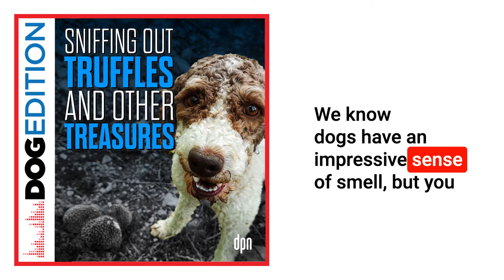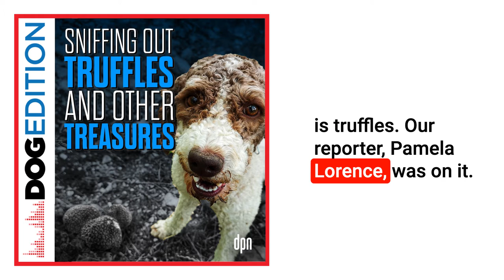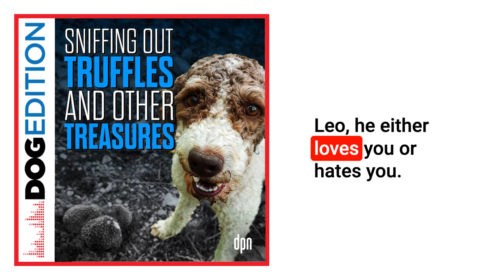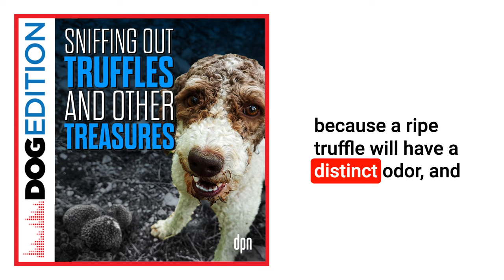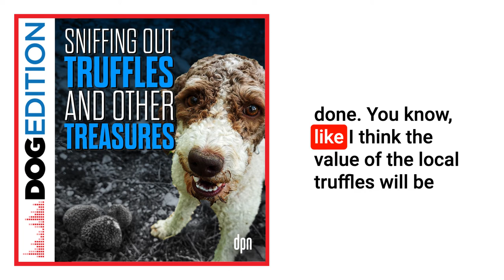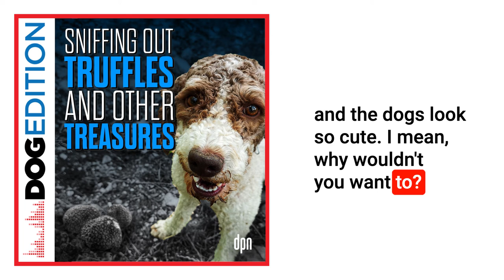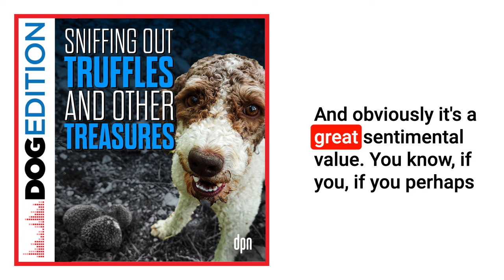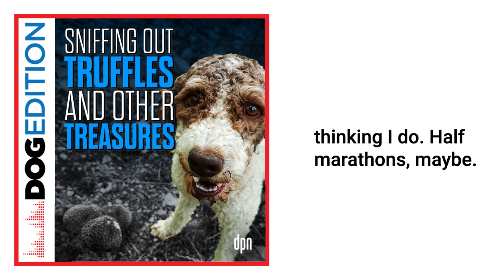Sniffing Out Truffles and Other Treasures | Dog Edition # 56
Dog noses are at least 100,000 times more sensitive than ours! Their super noses can be used to sniff out truffles, landmines, rare coins. and more!

We all know dog noses are a superpower. With them, they sniff out all kinds of treasures; from delicious truffles nestled underground to human feces leaking into protected waters. Dogs' sense of smell is trumped only by bears, elephants, and cats. Come explore the many ways dogs put their spectacular sniffers to use.
Truffles are a delicacy prized by chefs and foodies around the world, but these finicky fungi are hard to find. It helps to have a family of Lagotto Romagnolo, or truffle hunting dogs, to do the dirty work. The Angerer Family runs a truffle orchard in Northern California that employs Lagotto Romagnolos  to hunt for these elusive and valuable “fairy apples”.
Later in the show, learn more about canine olfaction as Jim and Clare share fun finds of pups using their Jacobson’s organ.  Stories like that of Ammo, the Ukrainian mine sniffing Jack Russel Terrier, who shows that you don’t have to be a big dog, to be a good dog.

The Alexander Valley Truffle Company
Angerer Family Farms was started as a vehicle to diversify a connection to Sonoma County. For several years, as the family waited for their hazelnut trees, inoculated with the coveted French winter black truffle spores known as Tuber Melanosporum, to grow, they grew a variety of tomatoes and fruits which they sold to local markets. But as they near our first truffle harvest, attention is shifting below ground. And their five Lagotto Romagnolo truffle hunting dogs are ready!

ALTA Heritage Foundation
ALTA conserves heritage through applied archaeology, education, public outreach and research. They offer no cost support for victims of massive wildfires, dispatching trained ash recovery dogs. Homes that are destroyed due to wildfire often burn so hot they destroy the urns of loved ones who have since passed and been cremated. ALTA can recover the ashes among the destruction and provide some solace in a time a loss.

Other Links:
- Why is your dog’s nose a superpower? Dog Edition Episode #42